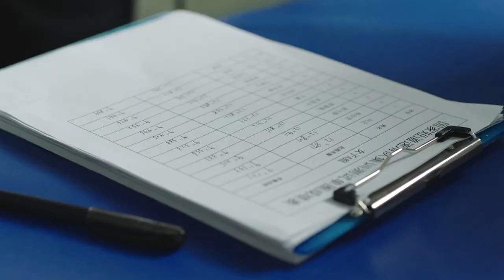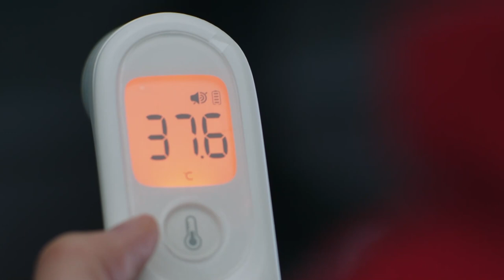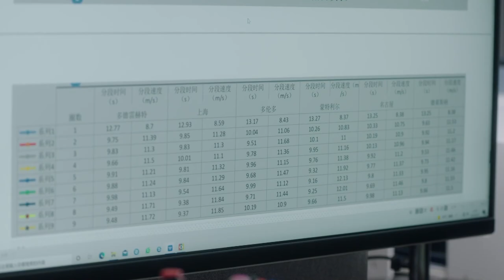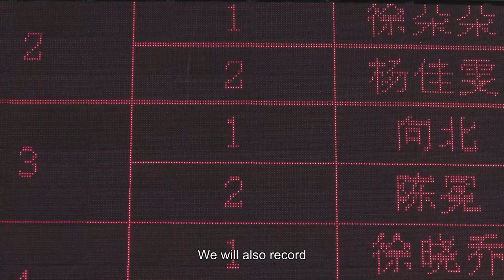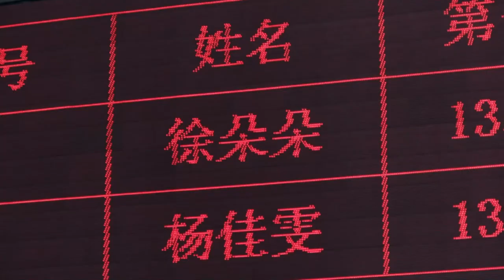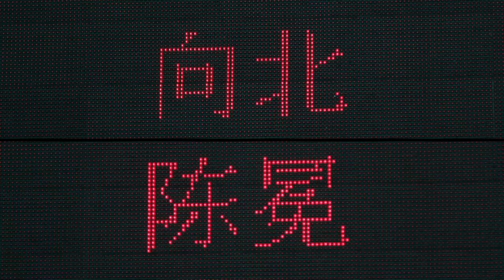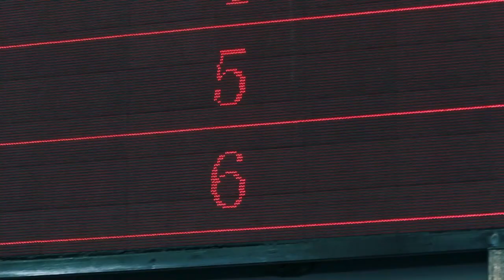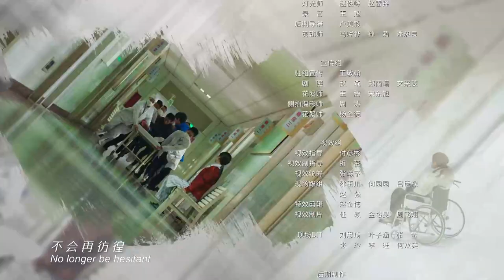[Eng Sub] Beyond EP 23 (Teresa Li, Hu Jun，Sha Yi)|超越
Drama name: Beyond
Genres: Life, Drama, Family, Sports

💬Synopsis:
Set against the backdrop of Beijing’s successful bid in 2015 to host the 2022 Winter Olympics, the story follows a young woman who has made short track speed skating her lifelong goal. She goes from an amateur to an athlete playing for the national team.

Zheng Kai Xin, a former member of the China's short track speed skating team, founded the local team at Qingdao to discover newcomers with potential. Buoyed by her love for the sport, Chen Mian doesn't think twice about joining. Along the way, she stumbles many times and always stands up again in her journey to becoming a national athlete.

Chen Mian finally wins her father Chen Jingye's approval. Surprisingly, Chen Jingye and Zheng Kaixin used to be the closest friends when they were in the national team. They shed blood, sweat and tears to bring glory to their country, yet ultimately parted ways due to the heavy pressure to win the gold medal. As the older generation retires, the new generation inherits their spirit of sportsmanship. Chen Mian is ready to represent China at the 2022 Beijing Winter Olympics.